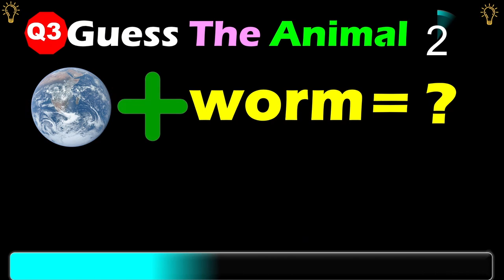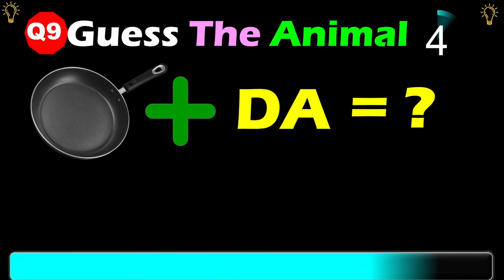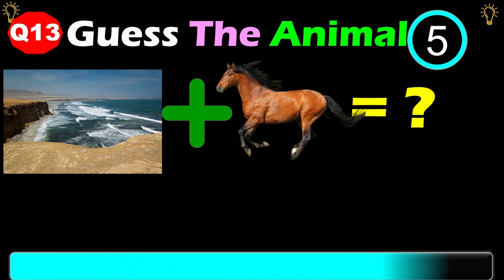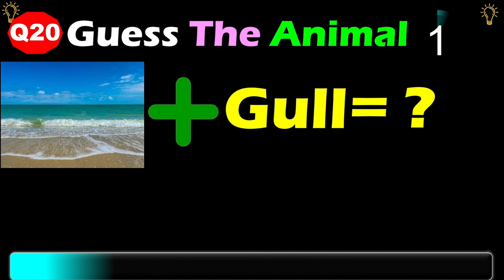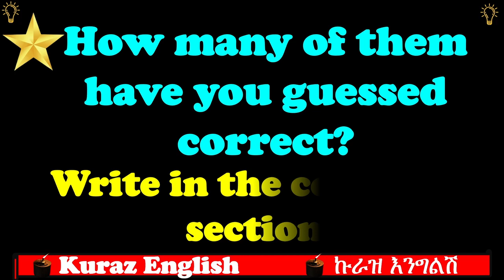Guess The Animal By Emoji - | Emoji Challenge | Emoji Puzzles | Emoji games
This is Guess The Animal By Emoji quiz. Can you guess the animal only by emojis and/or picture combinations? Let's check it out in this animal emoji quiz challenge. Comment your score down below in the comment section.

★ English Vocabulary fruits by emoji -